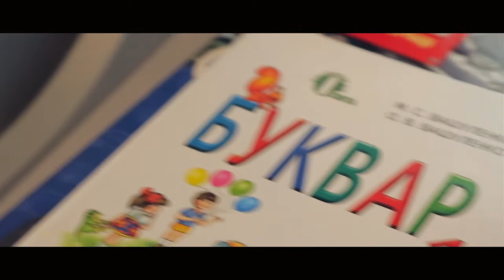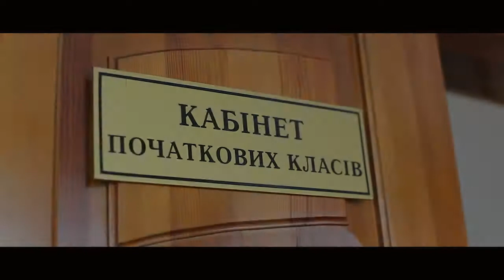Первый раз в первый класс 1 сентября Ренат Харлан